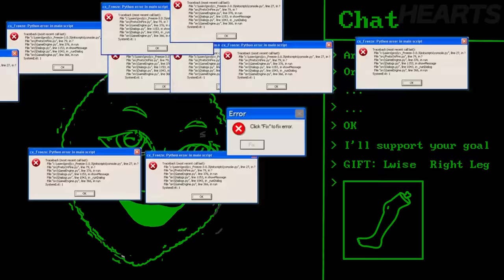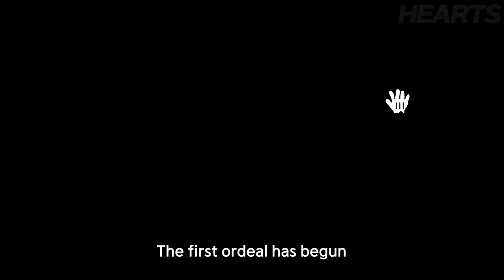Ms.LemonS 2 Complete Edition (Ms.LemonS jumpscare animation)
This is fan made  thank you

00:00 game start
00:11 data Ms.LemonS
00:59 Virus Ms.LemonS
02:20 UROBOROS
02:56 spider Ms.LemonS
03:35 Ransomware Ms.LemonS
04:51 Defense Ms.LemonS
05:26 Angel Ms.LemonS
07:20 Lilith game
07:32 Cute Lilith
07:47 Devourer Anger
08:07 Cute Devourer Anger
08:40 Soul eater
08:55 Cute Soul eater